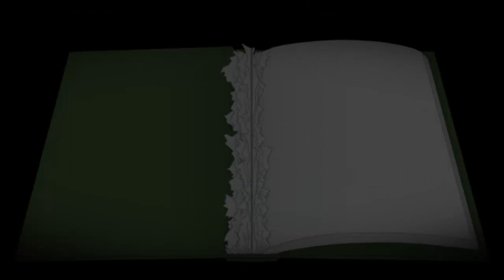Let's Play A Bird Story [Part 2/ blind/ german] - Auf der Flucht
Plattform: PC
Genre: Adventure
Untergenre:  -
Release D: 07. November 2014
Publisher:  -
Entwickler: Freebird Games